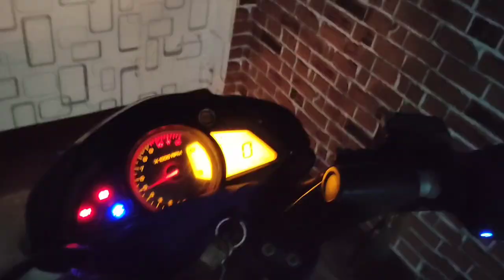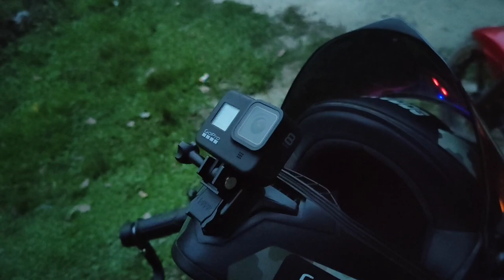FINALLY GOT GOPRO HERO 8 AFTER 2 YEARS OF WAIT.. samsung A1,A2,A3,A4,A5,A6,A7,A8,A9.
an unboxing video of GoPro Hero 8.
finally after 2 years of wait I have got my GoPro Hero 8.its an regular vlog life of an bachelor.
plz share with ur family friends.